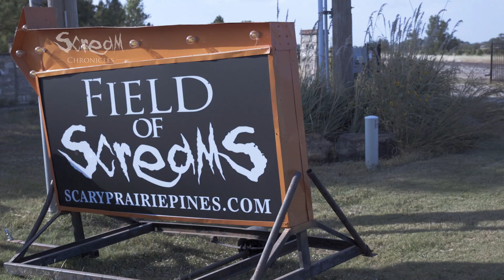SCREAM Chronicles Season 6, Episode 4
It's Opening Night and the 2024 haunt season is here! We peel back the curtain and give you a behind the scenes look as our scare actors and staff put the finishing touches on Field of Screams Kansas.

Since 2004, Field of Screams Kansas has been the state’s premier haunted attraction, drawing visitors from KC, OKC, and the greater Wichita area.